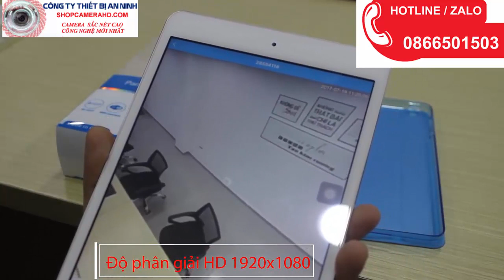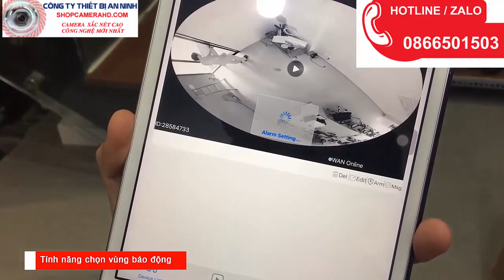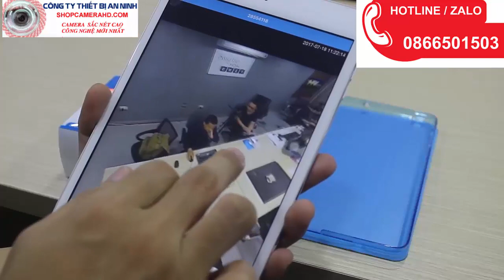Camera toàn cảnh không góc chết | camera giá rẻ | lắp đặt camera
THAM KHẢO LẮP ĐẶT TRỌN BỘ CAMERA GIÁ RẺ
THAM KHẢO CÁC LOẠI CAMERA WIFI  CỐ ĐỊNH VÀ XOAY 4 CHIỀU TÍCH HỢP BÁO ĐỘNG ,ĐÀM THOẠI 2 CHIỀU
Với phương châm công ty “ KHÁCH HÀNG LÀ THƯỢNG ĐẾ ”

➤Lắp đặt camera quan sát cho nhà riêng, biệt thự…
➤Thi công lắp đặt hệ thống mạng Lan.
➤Lắp đặt cung cấp hệ thống tổng đài nội bộ doanh nghiệp
➤Dịch vụ sửa chữa, bảo trì hệ thống
➤Lắp đặt camera chuyên nghiệp
Hãy gọi điện ngay cho chúng tôi để được tư vấn miễn phí từ chất lượng hình ảnh, góc quan sát, giá thành thiết bị để phù hợp với mục đích sử dụng của quý khách hotline
        VP BÌNH THUẬN :
       ►Khu tái định cư Đông Xuân An – P. Phú Thủy – TP. Phan Thiết – Bình Thuận
       ►614-616 Thống Nhất, Thị xã Lagi, Bình Thuận
       ►06 Lê Duẩn, TT. Liên Hương, Tuy Phong, Bình Thuận
       ►QL1A, Lương Trung, Thị trấn Lương Sơn, Bắc Bình, Bình Thuận
       ►25 Lê Hồng Phong, Đức Tài, Đức Linh, Bình Thuận
       ►TRỤ SỞ CHÍNH :Tầng 10 Tòa nhà Centec 72-74, Nguyễn Thị Minh Khai, Quận 3, TP.HCM,
       ► VP THỦ ĐỨC : 97 Ngô Chí Quốc , P. Bình Chiểu , Thủ Đức
       ► VP VŨNG TÀU:  Xã Cù Bị , Châu Đức , Bà Rịa Vũng Tàu
       ►VP BÌNH DƯƠNG : : Tầng 2 , ThápB,Lê Lợi, Phường Hoà Phú,Thành PhốThủ  dầu Một,Tỉnh Bình Dương,Phú Chánh,Tân Uyên,Bình Dương

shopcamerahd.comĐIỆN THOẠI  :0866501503